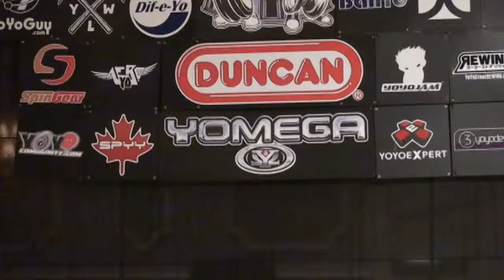2012World Preliminary 2A 03 Hiraku Fujii